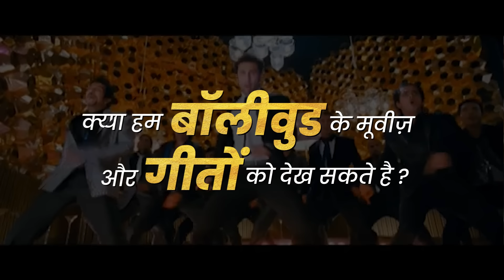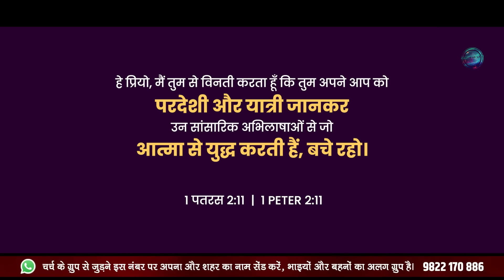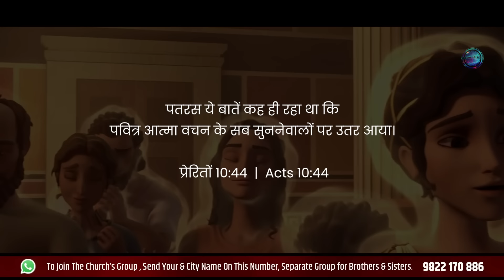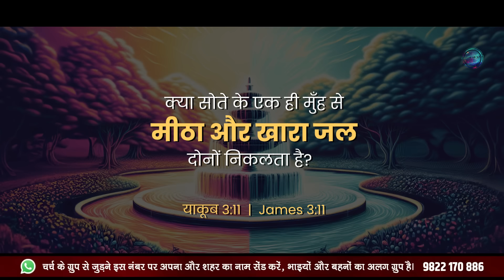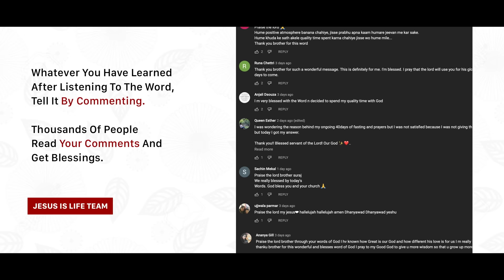क्या हम बॉलीवुड के मूवीज़ और गीतों को देख सकते है? - Can we watch Bollywood movies and songs?